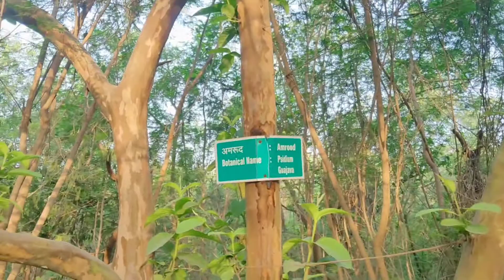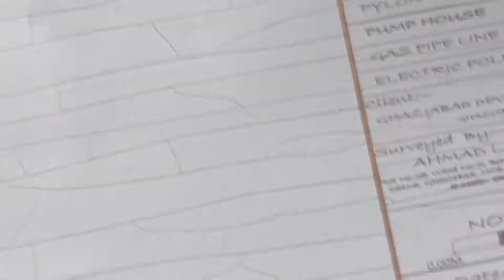City forest part 2